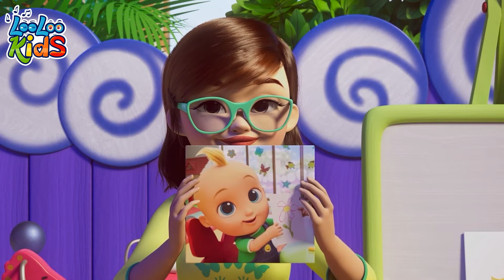Miller, You're Sleeping - Fun Songs For Preschool Kids! - Nursery Rhymes and Kids Songs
Welcome to our joyful world of music! 🎵🌈 If you love children songs, baby tunes, and fun songs for kids, you've come to the right place! Here, every little heart finds a beat to dance and sing along to.

👶🎶 On our channel, we bring you the sweetest melodies and the catchiest songs designed just for children. From bouncy nursery rhymes that teach you about numbers and colors, to gentle lullabies that whisk you off to dreamland, our songs are perfect for kids of all ages!

We believe music is a magical way to learn, play, and grow. Each song is crafted with love to bring smiles to your faces and brighten your days. So, tap your feet, clap your hands, and sing your heart out with us!

🐻🎤 Whether you’re a tiny toddler or a big kid, our channel has something special for you.

Goodbye for now! Remember, keep singing, keep smiling, and we can't wait to see you back here again soon! Bye-bye! 👋🎼